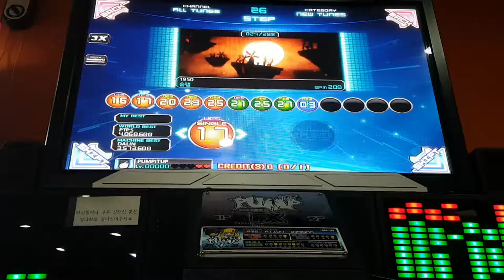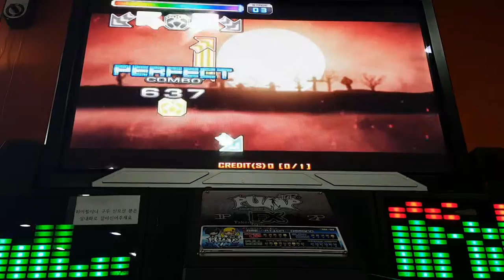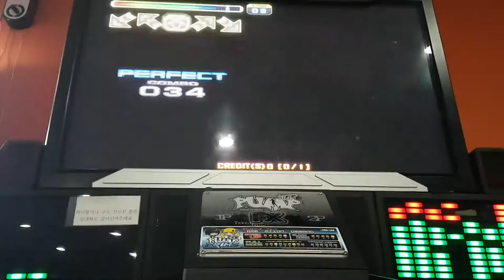1950 S17 | 펌프 백과사전 Pump It Up Prime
전에도 얘기했지만, 이 곡은 싱글 16보다 싱글 17이 더 쉬워요.